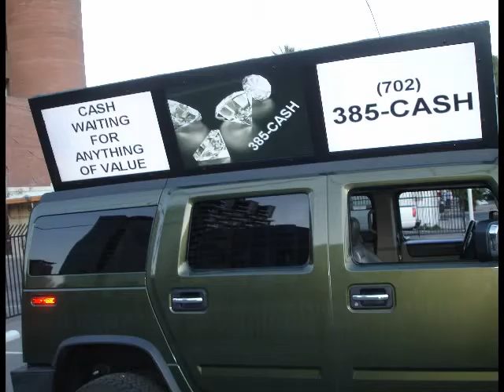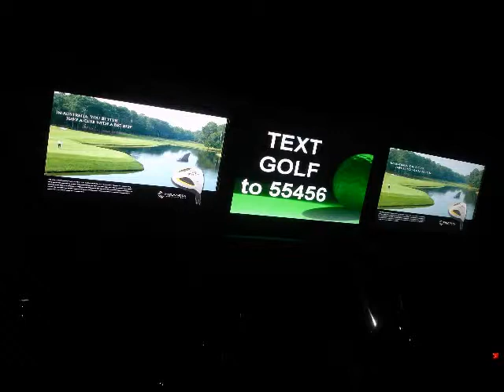Patent(s) Pending _____ Patent(s) Issued ______ Franchises For Sale ____ US & Europe